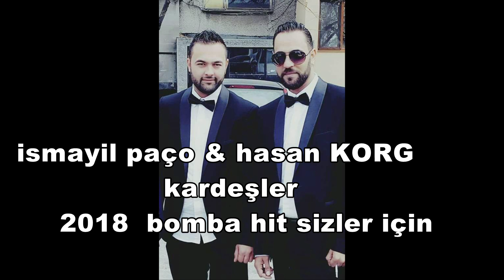ismayil paço 2018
haskovo ismayil paço 2018